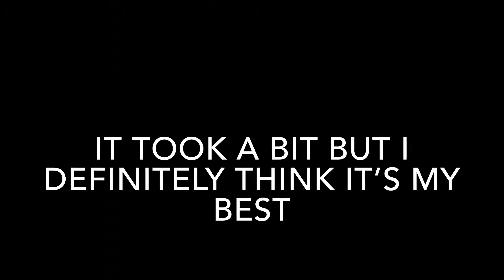Lennox Full Layout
So here it is, my masterpiece of a layout. The best sync I’ve made, and I plan to either make it a solo for yakob’s cc, or have TNT decorate it. It all depends on what the rules for the cc are.
Gamer